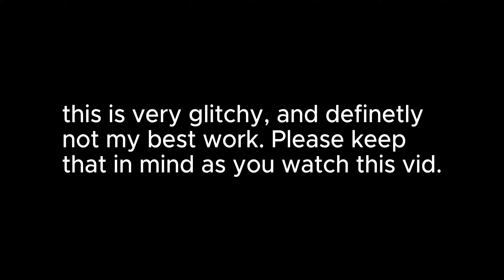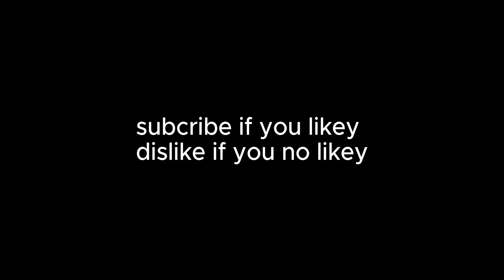Mr. Goofball Full Playthrough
Hi! Remember: This is a glitchy game, and it's not my best work. I probably won't fix it :/ here's the game doe